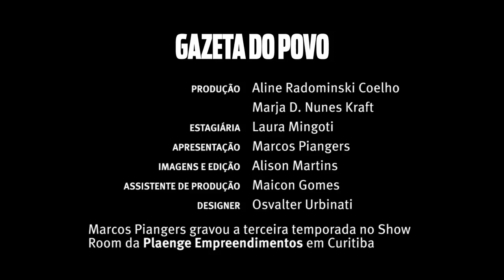Desrespeito na relação em família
Pink tem um relacionamento conturbado com o pai, que é agressivo e desrespeitoso. Piangers aconselha e dá dicas de como tentar reverter a situação, através de técnicas específicas.